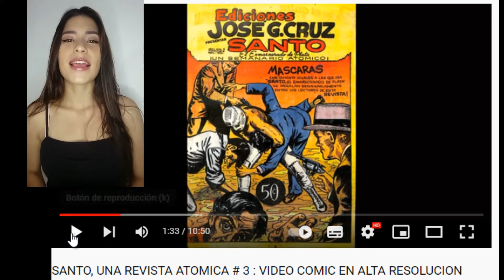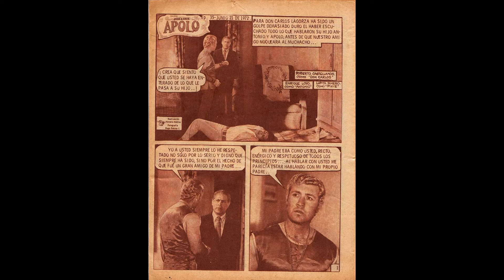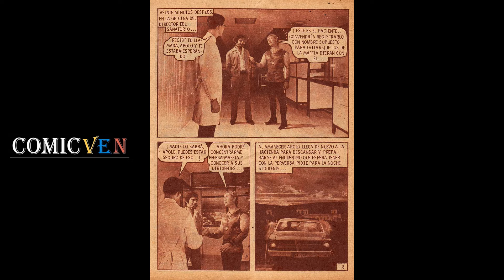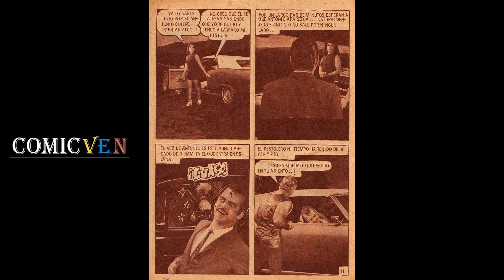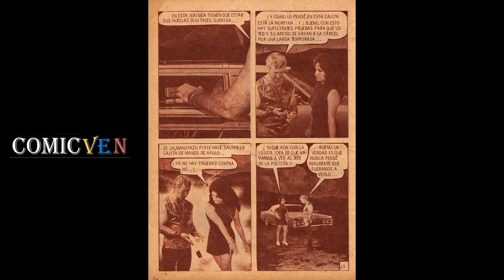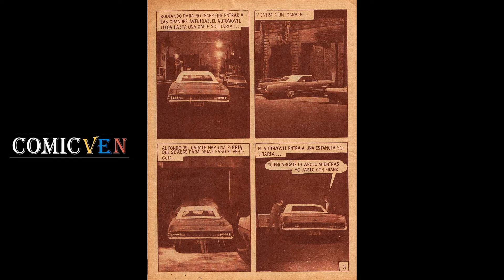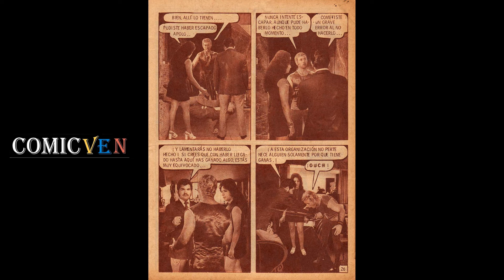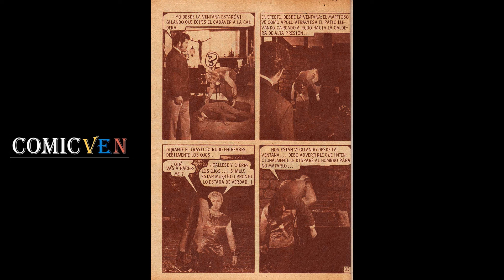APOLO # 35 ( EDICIONES JOSE G CRUZ) VIDEO COMIC EN ALTA RESOLUCION